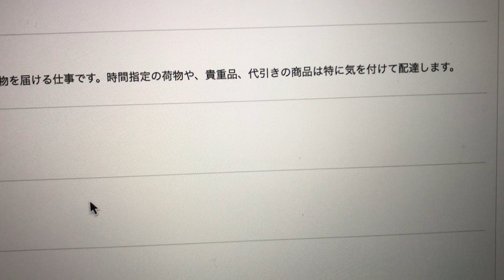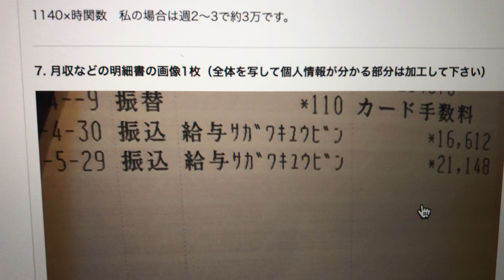佐川急便パート2年目の高待遇な給与明細